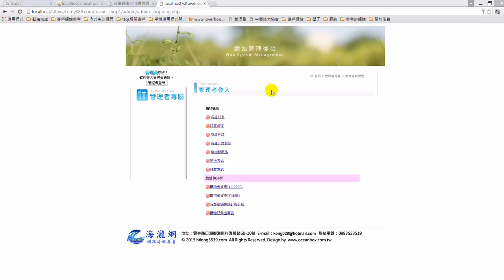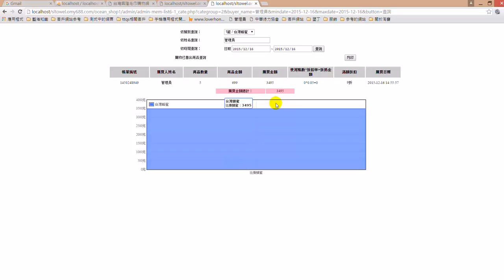藍海知識OCEAN-SHOP購物系統教學-15依類別進行查詢與觀看直條圖的統計